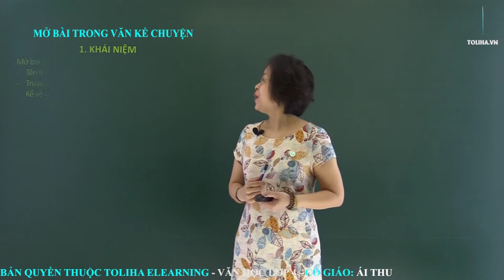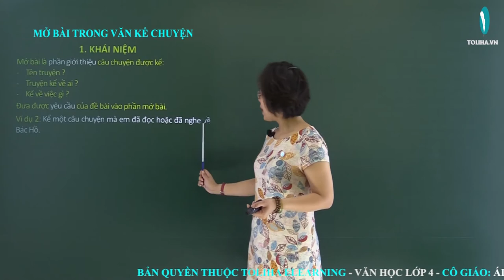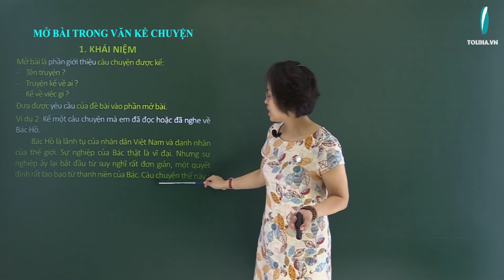Mở bài trong văn kể chuyện - Tập làm văn - Tiếng Việt 4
Mở bài là phần giới thiệu câu chuyện được kể:
- Tên truyện ?
- Truyện kể về ai ?
- Kể về việc gì ?
Đưa được yêu cầu của đề bài vào phần mở bài.
Ví dụ 1: Kể về người bạn thân của em.
Lan là người bạn thân thiết nhất của tôi. Chúng tôi ở gần nhà nhau, học cùng nhau từ lớp mẫu giáo nên rất hiểu nhau. Chúng tôi đã có nhiều kỉ niệm vui, tôi sẽ kể cho các bạn nghe.
Ví dụ 2: Kể một câu chuyện mà em đã đọc hoặc đã nghe về Bác Hồ.
          Bác Hồ là lãnh tụ của nhân dân Việt Nam và danh nhân của thế giới. Sự nghiệp của Bác thật là vĩ đại. Nhưng sự nghiệp ấy lại bắt đầu từ suy nghĩ rất đơn giản, một quyết định rất táo bạo từ thanh niên của Bác. Câu chuyện thế này :